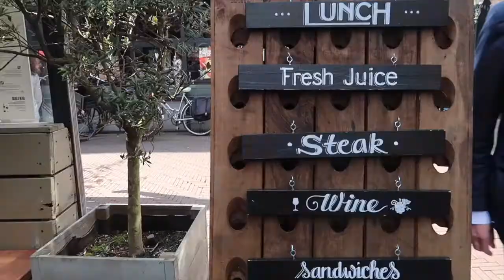CHIHUAHUA PIP HYSTERISCH & SHOPPEN IN DEN HAAG | VLOG 80 | DANIËLLE SMIT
Enjoy! Xoxo Daniëlle
PRODUCTEN

Ik ben Daniëlle Smit, oprichtster en hoofdredactrice van online lifestyle magazine 'Lifestyle NWS'. werd 3 jaar geleden gelanceerd en inmiddels is onze redactie uitgegroeid tot een team van 7 mensen. Omdat ik van lezers regelmatig vragen kreeg over hoe ik dat nou eigenlijk allemaal doe en hoe mijn dagelijkse leven als hoofdredactrice eruit ziet, ben ik een YouTube-Kanaal begonnen. Iedere dinsdag kun je een nieuwe vlog van mij verwachten waarin ik je meeneem behind the scenes.

MUSIC